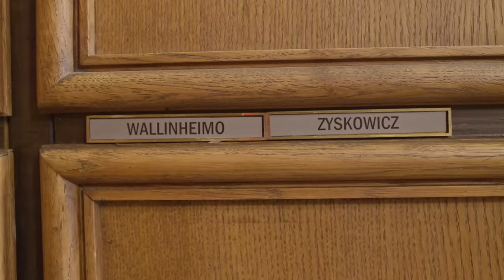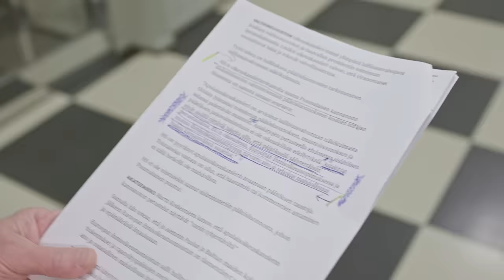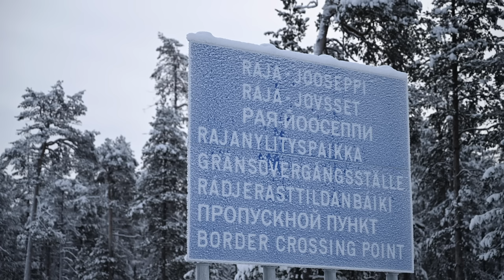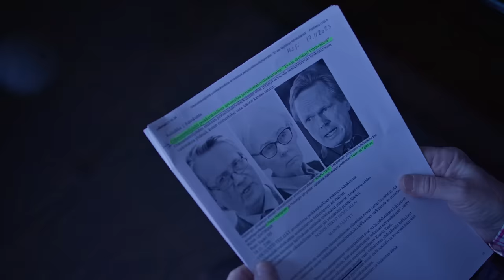BenTV: Tehtyjen ratkaisujen arvostelu ei ole instituutioiden rapauttamista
Perustuslakivaliokuntaakin saa arvostella, kuten professoreilla on tapana.